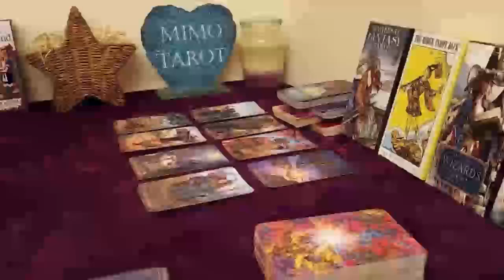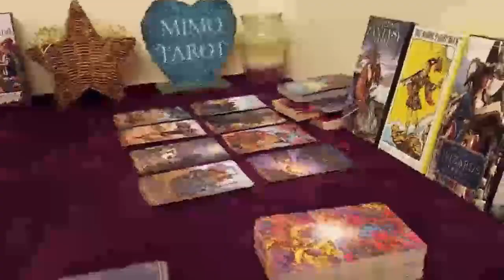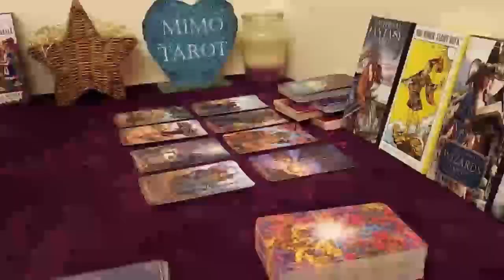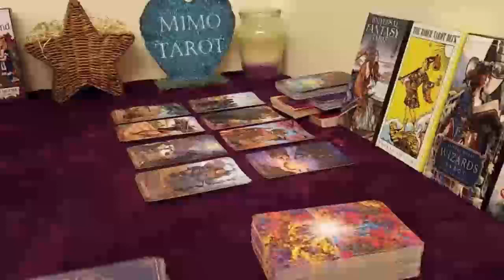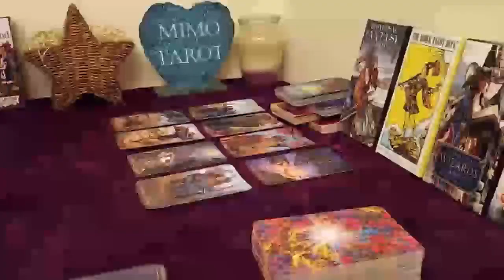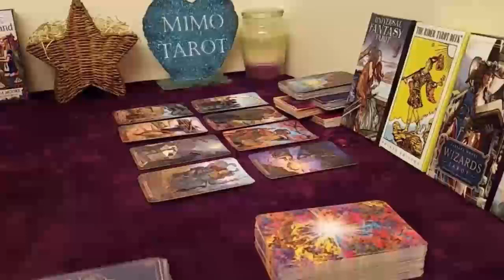GEMINI TAROT LOVE READING, THEY'RE WAITING FOR YOU!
Gemini September
Gemini 2023
Gemini today
Gemini Septemberc